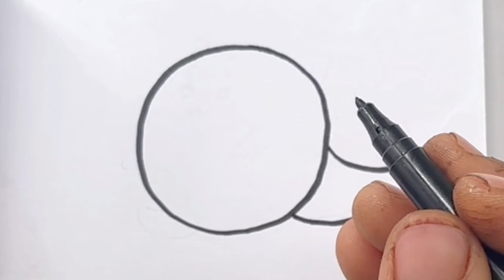how to draw a dinosaurs ll cute dinosaur drawing ll easy dinosaur